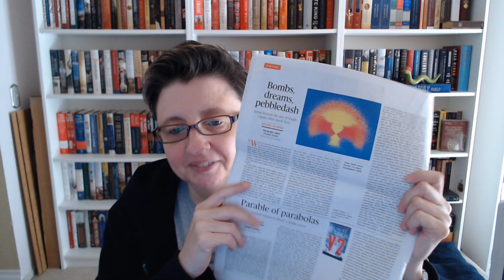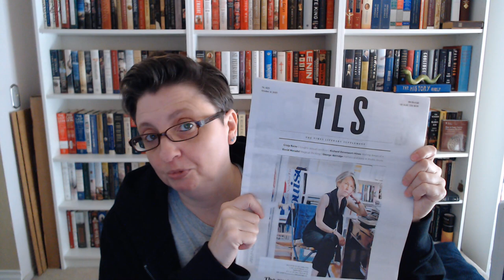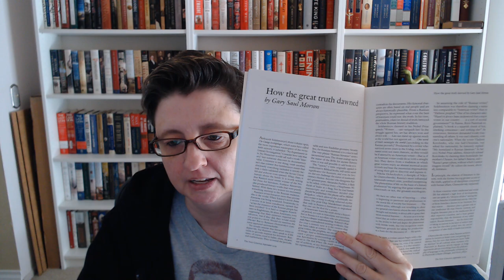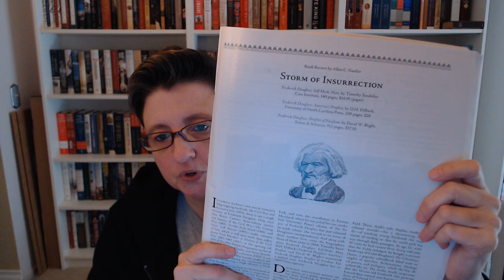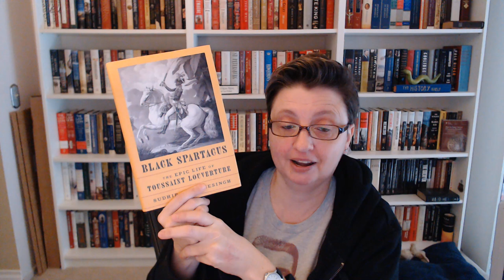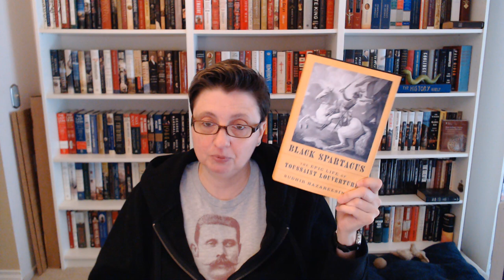Friday Reads and Updates